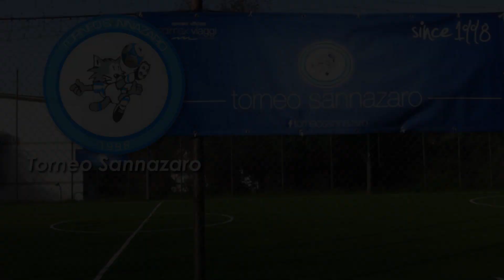Aston Birra VS Real O' Rey 2.0 (V GIORNATA SERIE C WINTER)